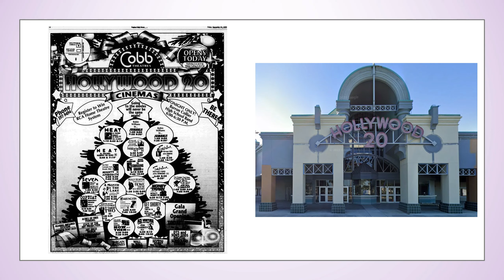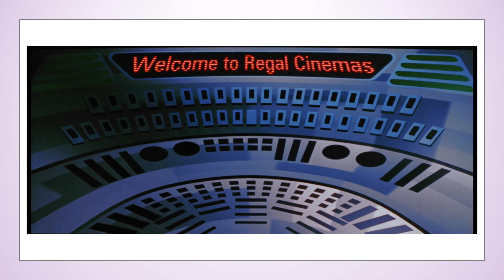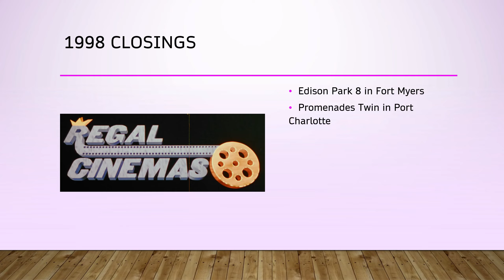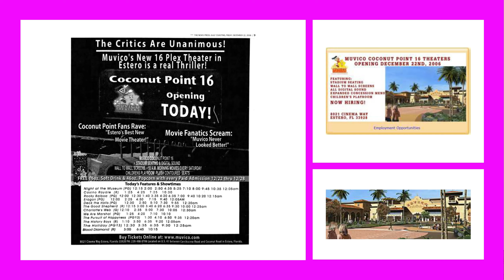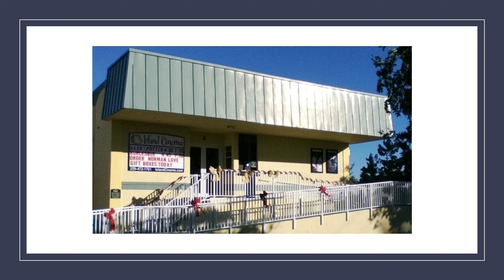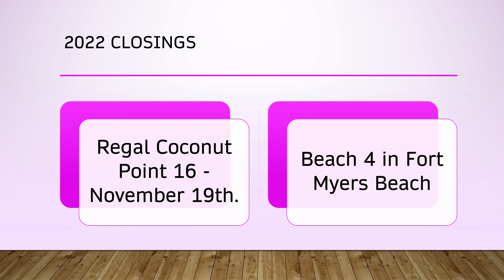Fort Myers-Naples movie theatres and drive-in history 1990-2022